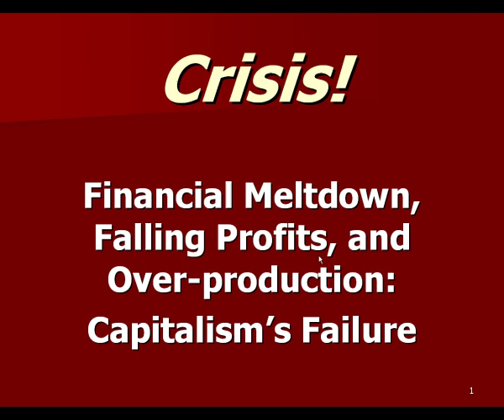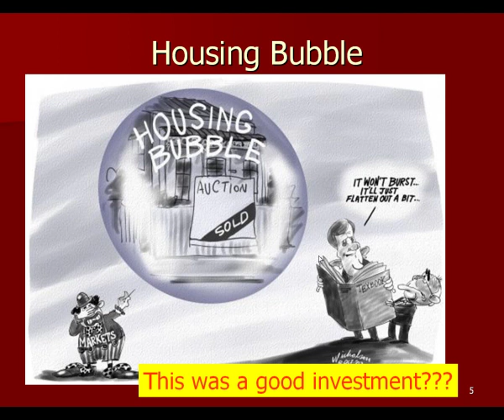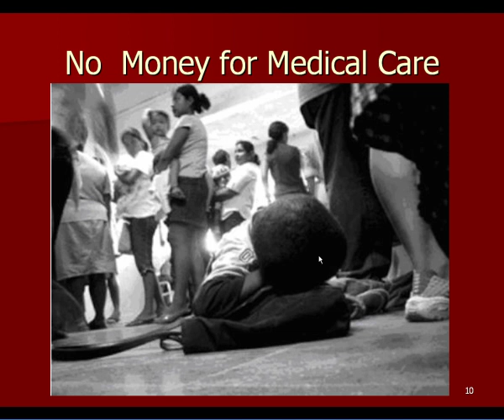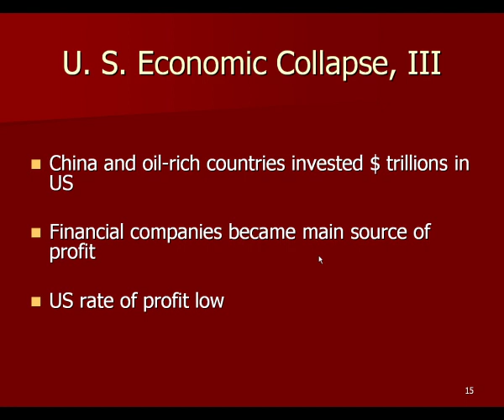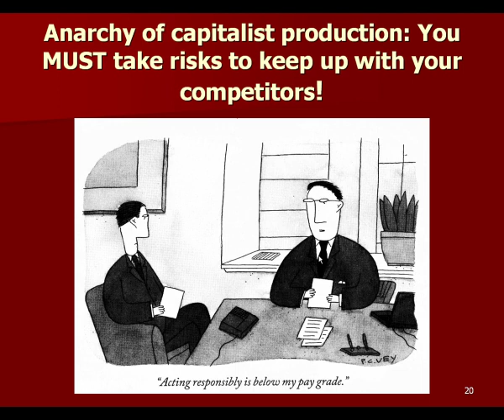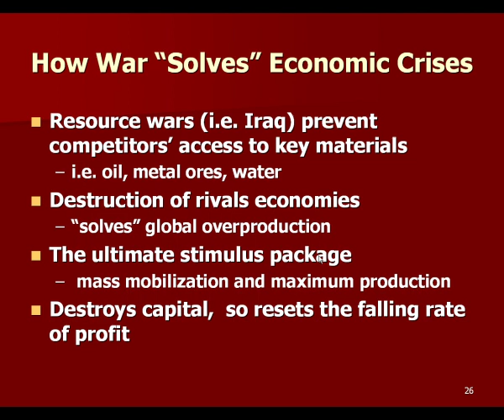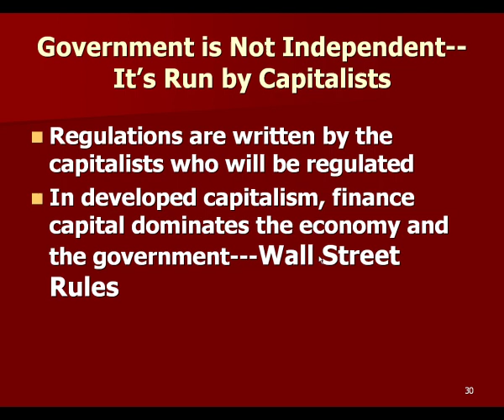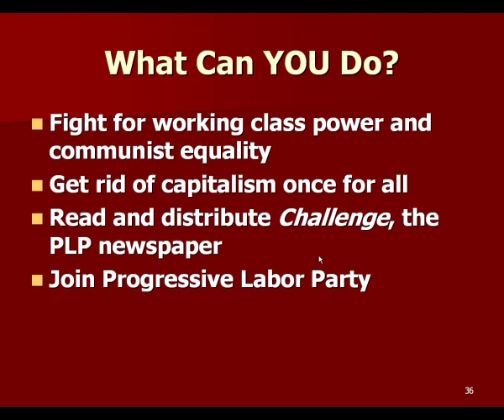The Economic Crisis